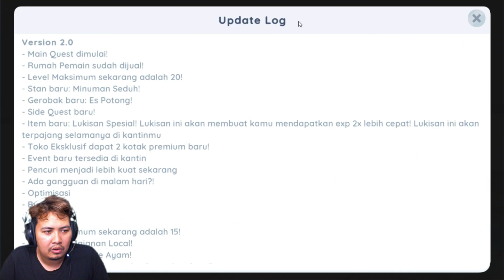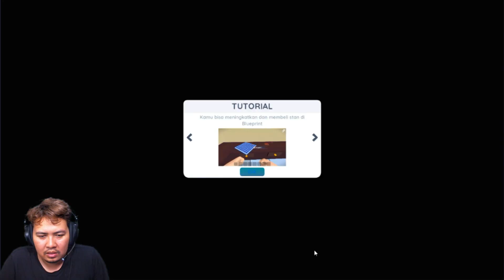Game Simulator Indonesia - Kantin Sekolah Simulator part 1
Halo Guys...
Video kali ini gue Kantin Sekolah Simuator
Kantin Sekolah Simulator adalah sebuah permainan simulasi yang menghadirkan pengalaman seru dalam mengelola sebuah kantin sekolah. Dalam permainan ini, pemain akan berperan sebagai pengelola kantin.

Sehingga ia harus mengatur segala aspek yang terkait dengan operasional kantin. Termasuk mengelola stok makanan, melayani pelanggan, dan menghasilkan keuntungan.
Gimana keseruannya saksikan video ini sampai selesai.

Thanks